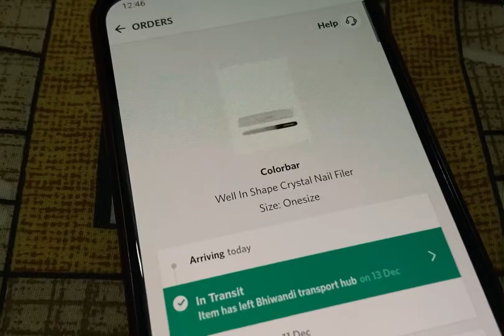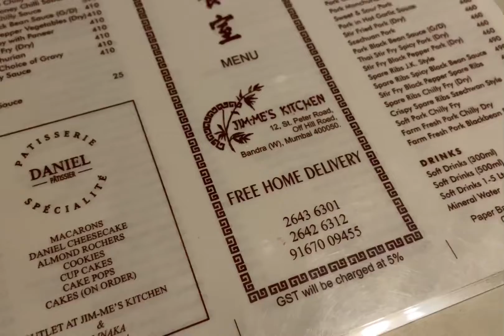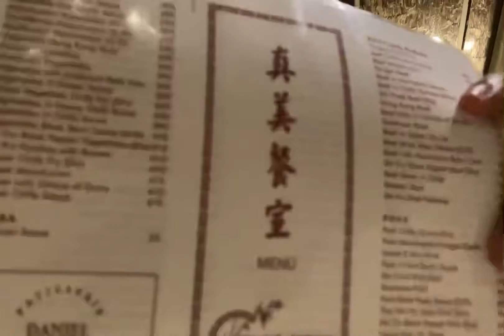Day 7: The Bulls**t We Woo We Woo Shopping & Breakfast Date💙Wearing My Christmas Jumper To Work 🤣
COPYRIGHT : Everything on this channel is created by RenLynn, using any of this content without our consent is not granted.

Music information -

WE DO NOT HOLD THE RIGHTS TO ANY MUSIC USED IN THE VIDEO.

This video was made for purely entertainment purposes.